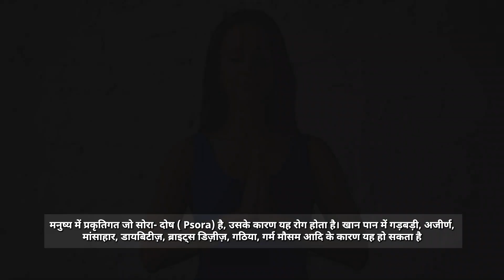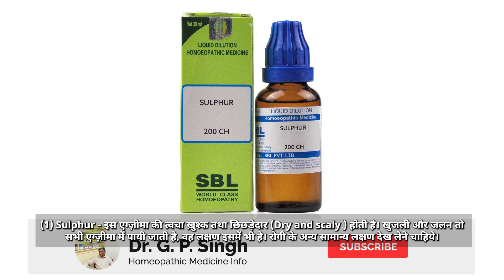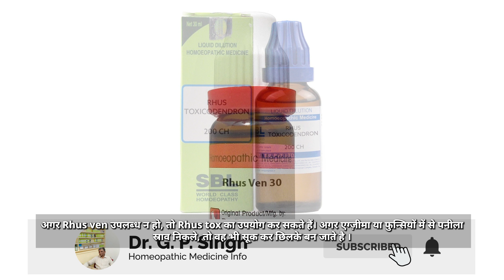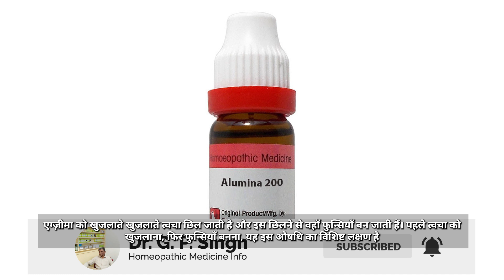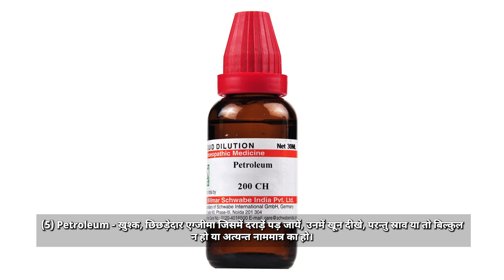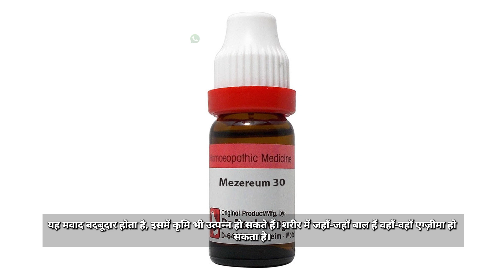Best Homeopathic Medicine for Dry Eczema | ड्राई एक्जिमा का सबसे अच्छा होम्योपैथिक दवा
Is Video me Dry eczema ki homeopathic medicine ke baare me bataya gaya hai, Kuch Aisi Homeopathic dawa hain, jinse dry eczema ( dermatitis ) rog ko jad se theek kiya ja sakta hai.

Friends ! New Video has been uploaded by Dr G.P.Singh. In this video we will discuss about Homeopathic Medicine for Dry eczema

Name-
Age-
Sex-
Problems-